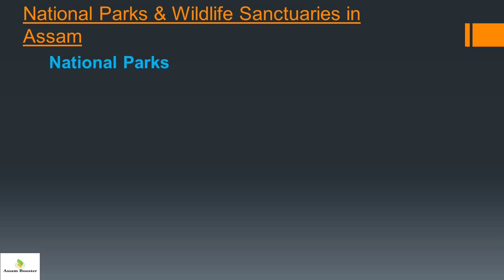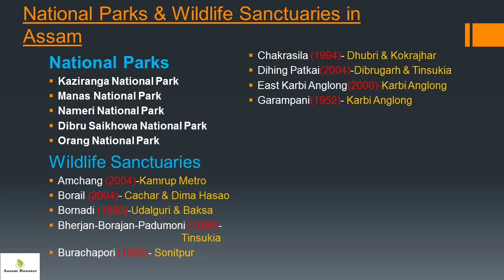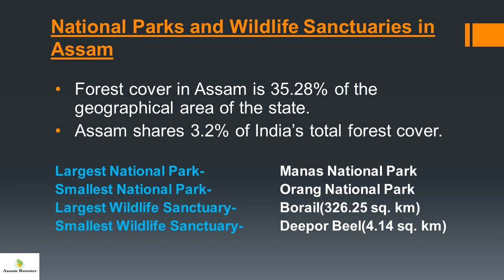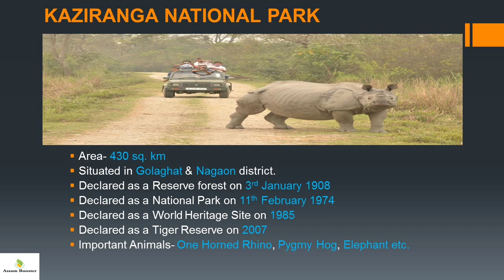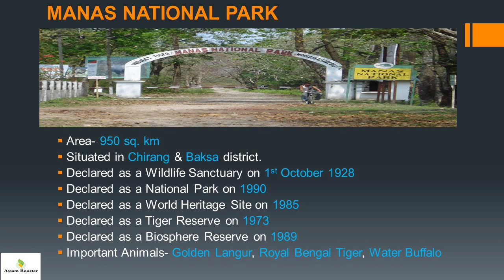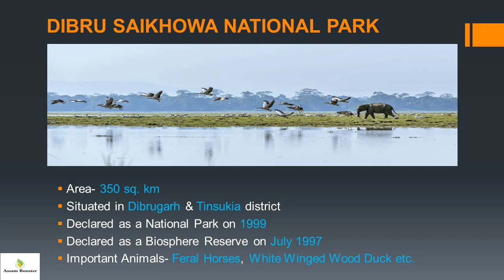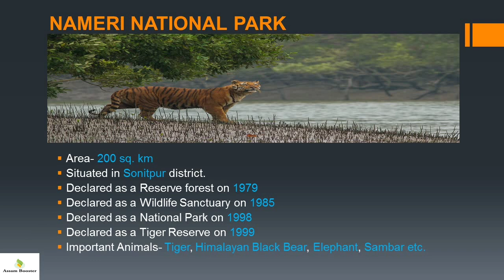National Parks / Wildlife Sanctuaries / Biosphere Reserves of Assam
A complete description of the National Parks, wildlife Sanctuaries of Assam